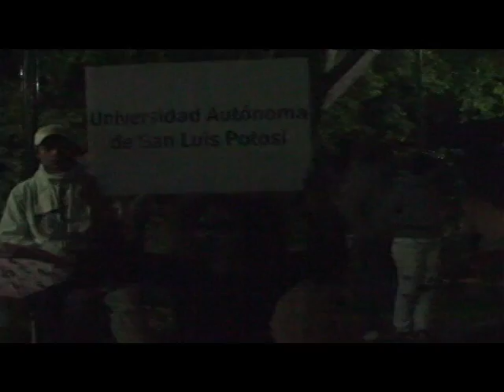Flashmob en Rioverde - Alumnos de Mercadotecnia de la UASLP